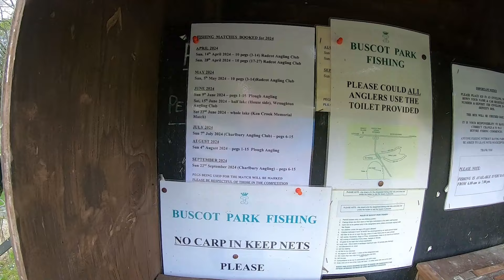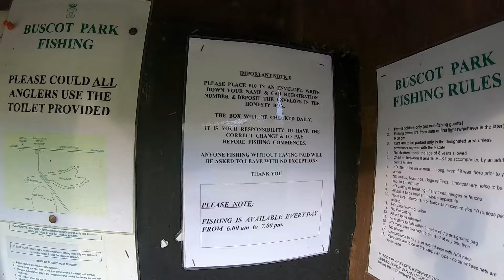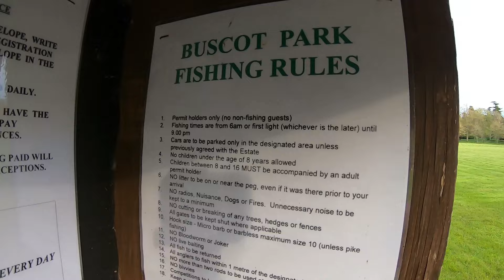BUSCOT LAKE.....ALIVE AND KICKING..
Buscot lake and house , pellet waggler , bream